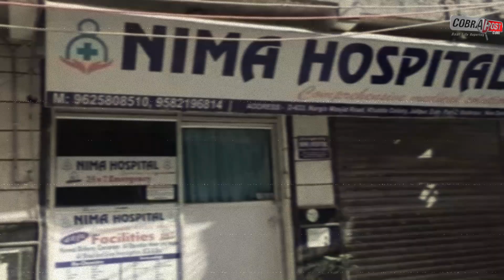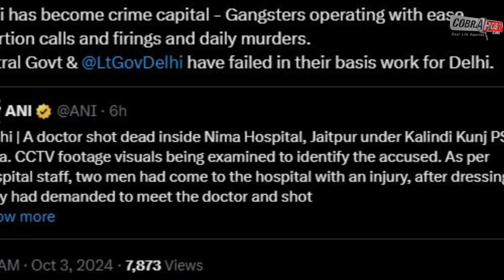Delhi Jaitpur Doctor Murder Case: 2 Teenagers Enter Delhi Hospital pretending patient, killed doctor